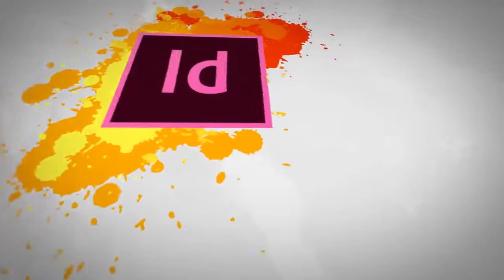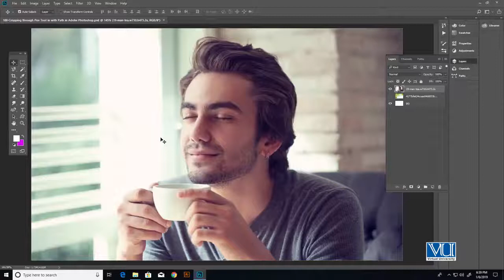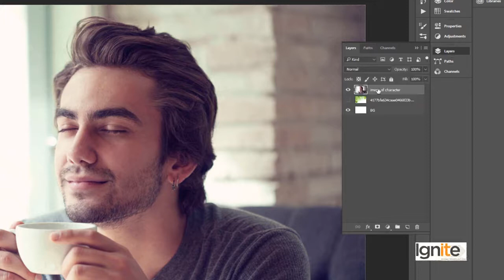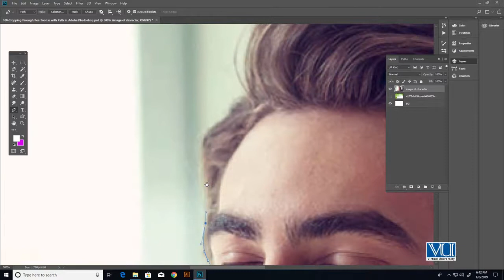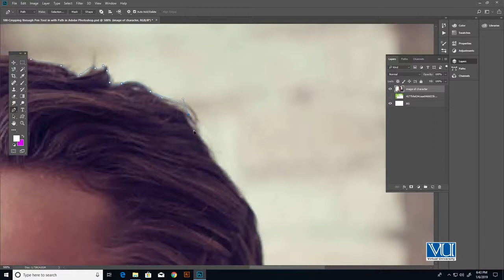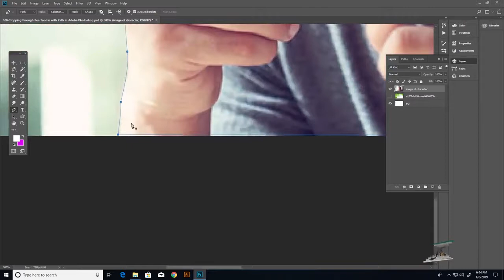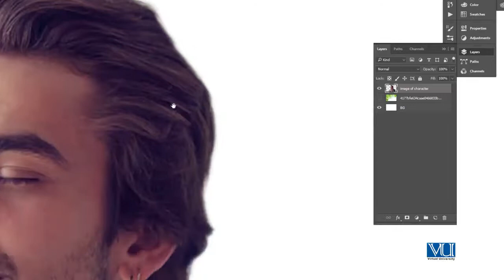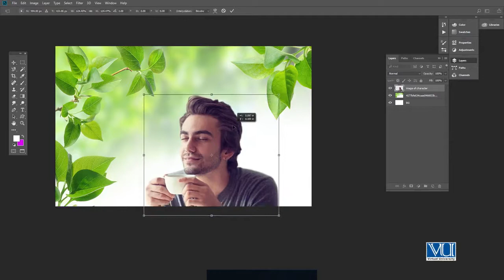Graphic Design - Software Adobe Photoshop - Technique of Cropping through Pen Tool with path in A